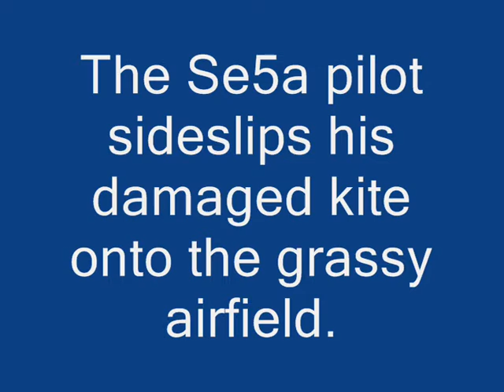Werner's Last Stand.wmv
Mortal air combat in WW1. The mighty Se5a vs the over-rated, under-powered, structurally-flawed, poorly-manufactured DR1. The death of Richtofen and Voss in this machine heralded the end of its short service.